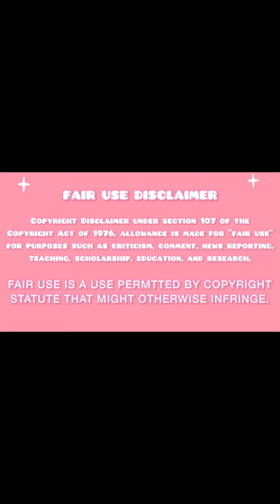MUKBANG CHINESE FOOD EATING SHOW | ASMR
CHINESE EATING SHOW | ASMR | MUKBANG